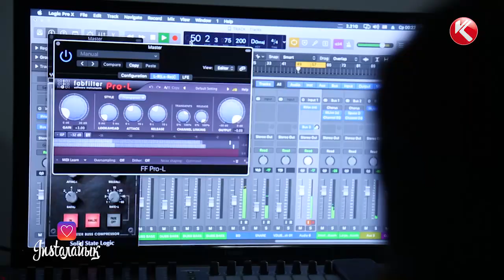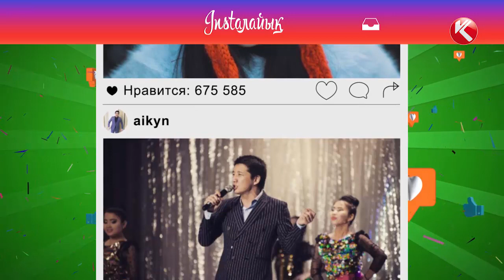ЖАН АХМАДИЕВ х SMITTY Тиматимен БАТЛ-ға шығат!!!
ЖАН АХМАДИЕВ х SMITTY - Тимати Дисс!!!